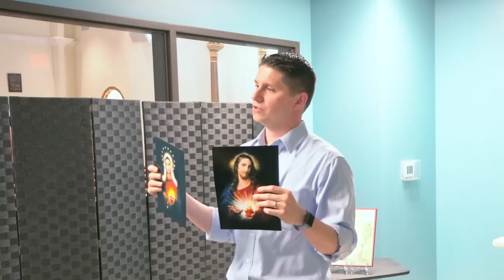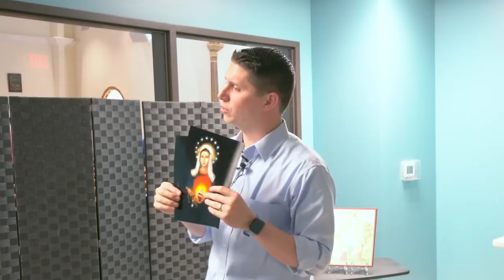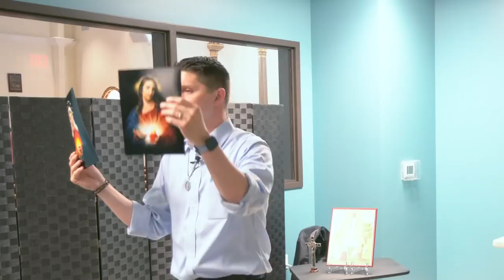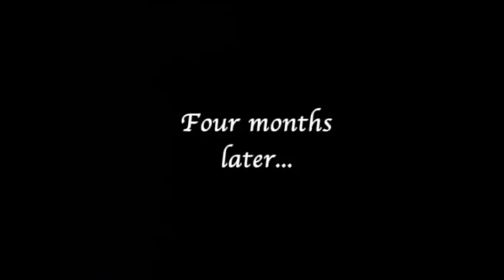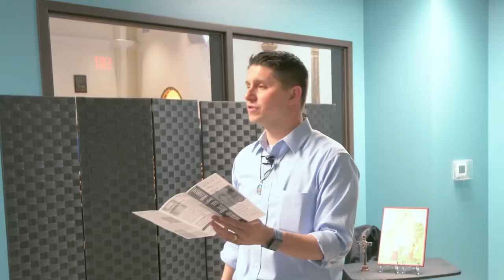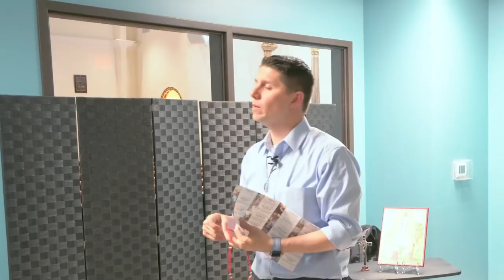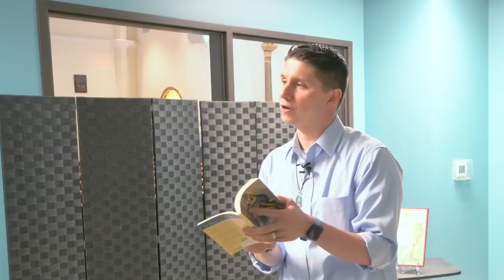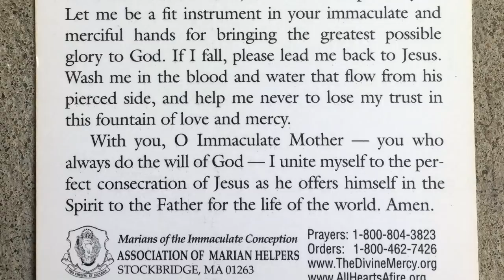The Powerful Virgin Mary: Fatima, the demonic, Scripture, the scapular, the medal, and the Rosary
This talk was given to young adults.  Preview before showing to minors.